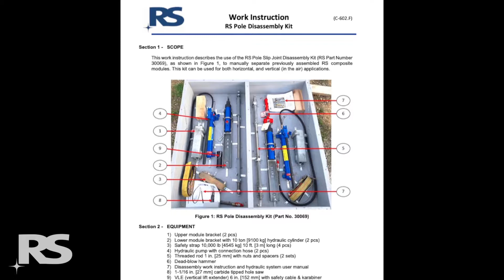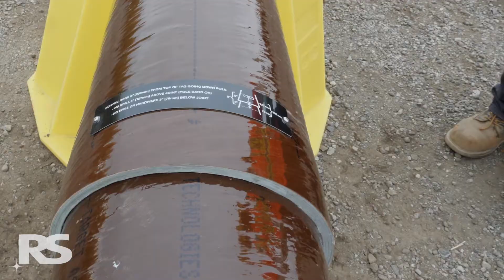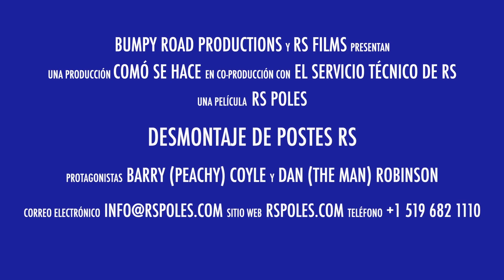Desmontaje de los postes RS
De vez en cuando, un poste de servicios públicos puede estar sujeto a impactos de vehículos u otros eventos que requieran que el poste sea retirado de servicio, como cambiar la ubicación de una línea aérea. Los postes de material compuesto RS FRP livianos son modulares y, en caso de que un poste se dañe o necesite ser reubicado, los módulos se pueden desmontar. Esta característica es especialmente valiosa si solo un módulo está dañado, porque permite reemplazar solo el módulo dañado, no todo el poste, lo que ahorra tiempo y reduce costos.

En el caso de que un poste RS se dañe o se retire de servicio, las juntas deslizantes se pueden desmontar de forma segura y sencilla en el campo. Este video detalla el proceso de desmontaje de la junta deslizante horizontal; sin embargo, el poste RS también se puede desmontar verticalmente.